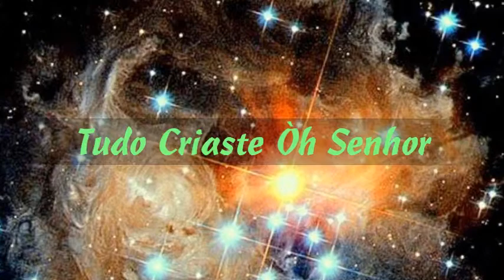Só Tu És O Amor Senhor (Legendado )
Esta E Uma Oração Poderosa, Basta Ter Fé e Acreditar, e Verás O Mistério Acontecer Em Tua Vida...